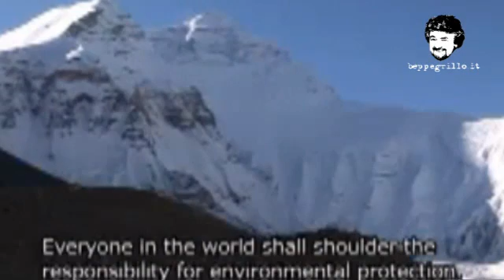Lo scioglimento dei ghiacciai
Gli scienziati affermano che è molto probabile che i ghiacciai della regione dellHimalaya scompaiano entro lanno 2035 - Tutti i dvd e i libri di beppegrillo.it sono disponibili su